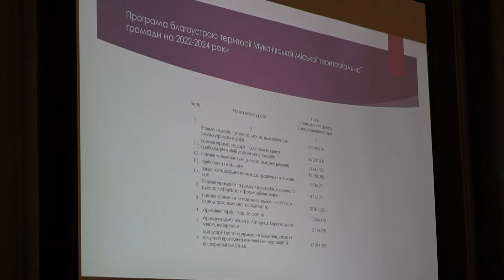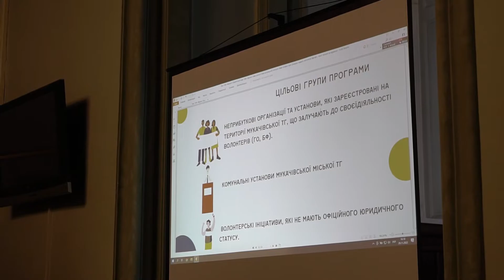В Мукачеві відбулися бюджетні слухання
Розвиток медицини, покращення інфраструктури, фінансування захищених статей, підтримка захисників: в Мукачеві відбулися бюджетні слухання

Наступного року планують продовжити проведення поточних та аварійних робіт, своїми силами ремонтуватимуть дороги, дахи, водопровідну мережу, а от з капітальними доведеться зачекати, найважливіше зараз підтримка воїнів. Які доходи очікують в громаді і куди спрямують гроші дивіться в сюжеті.